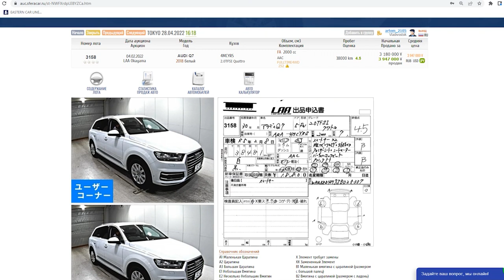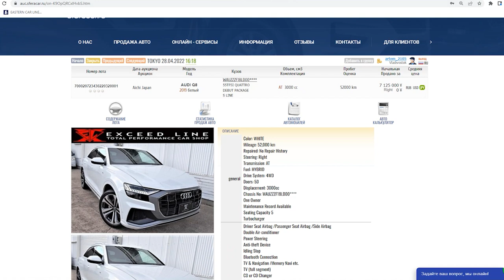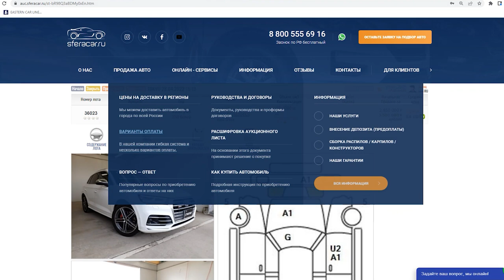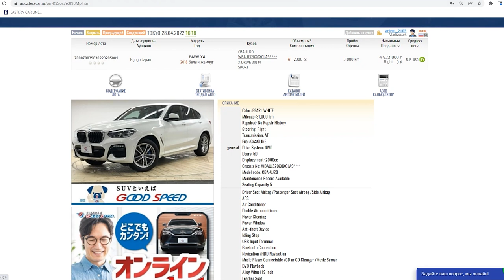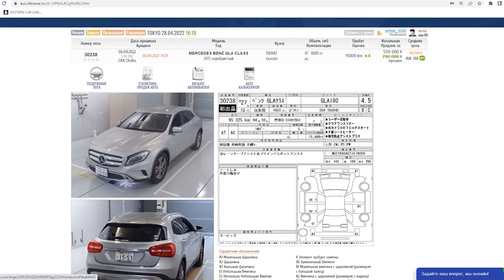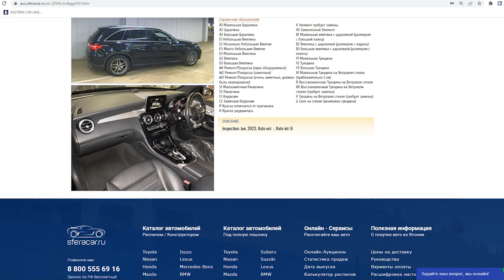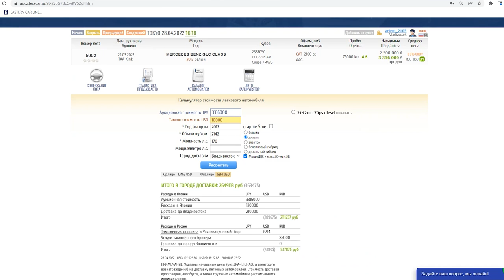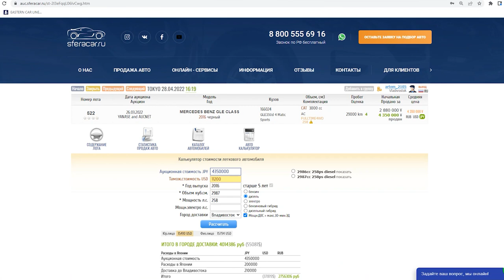ЕВРОПЕЙСКИЕ КРОССОВЕРЫ😍ЧАСТЬ 2❗️ГОРЯЧИЕ ЦЕНЫ 🔥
Сегодня в выпуске:

💥ПОДБОРКА ЕВРОПЕЙСКИХ КРОССОВЕРОВ 2-Я ЧАСТЬ

⭐️Познакомим вас с разнообразием европейских авто на японских аукционах
⭐️Расскажем, почему выгодно брать европеек из Японии
⭐️Покажем какие есть варианты с левым рулём

— ТАЙМ-КОДЫ

1️⃣AUDI Q7 0:37
2️⃣AUDI Q8 1:47
3️⃣AUDI SQ5 2:41
4️⃣AUDI A4 ALL ROAD 3:18
5️⃣AUDI A6 ALL ROAD 3:59
6️⃣BMW X4 4:18
7️⃣MERCEDES BENZ GLA CLASS 5:55
8️⃣MERCEDES BENZ GLC CLASS 7:24
9️⃣MERCEDES BENZ GLE CLASS 9:43

❗️У нас есть доступ к аукционам по фикс прайсу и цены, на некоторые машины в этом видео, взяты оттуда.

Аукцион Fix Price - Аукцион фиксированных цен